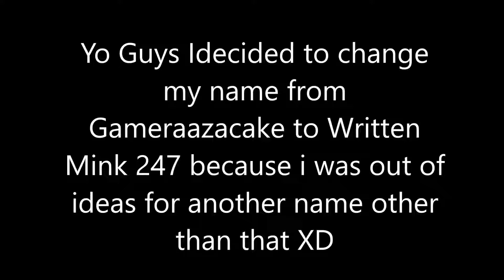a nEw NaME xD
A dIFfRENT NAaMmEEeEEEE